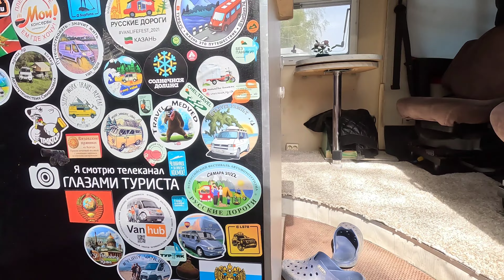Коротко о фестивале Vanlife Ural 2023.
Наш первый фестиваль VanLife Ural 2023, который проходил на базе отдыха "Кояш" Прищаново Свердловская область. Скоро выложим более подробные выпуски, с обзорами автодомов.

карта Райфайзен 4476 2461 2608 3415